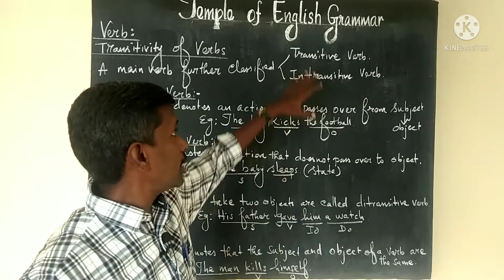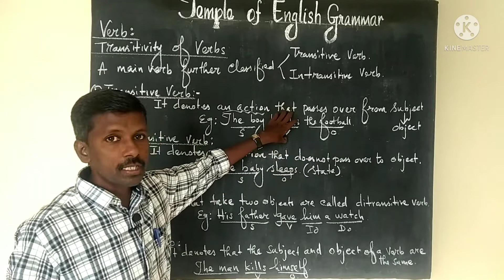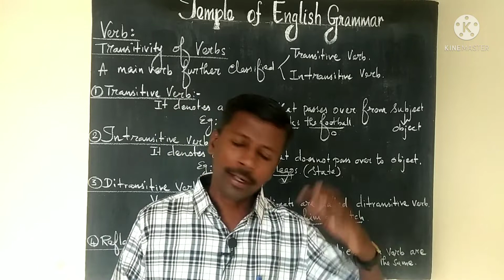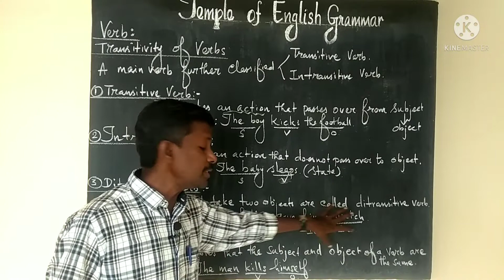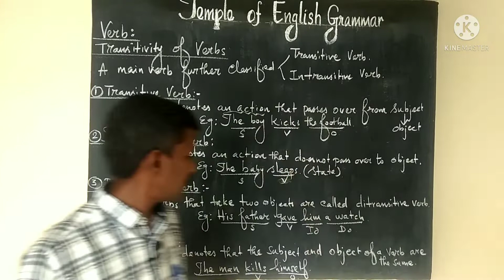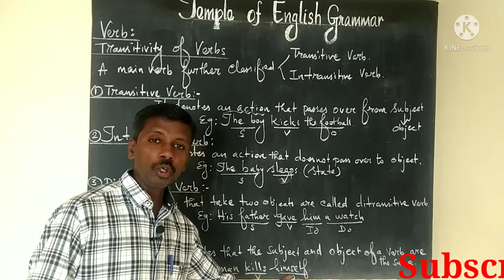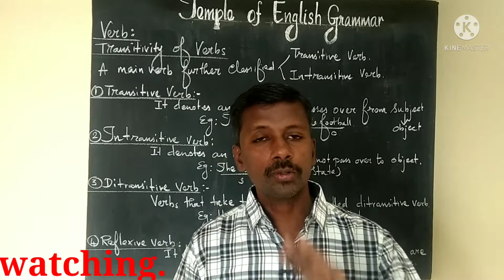Transitivity of main verbs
Temple of English Grammar

by

Don Bosco A